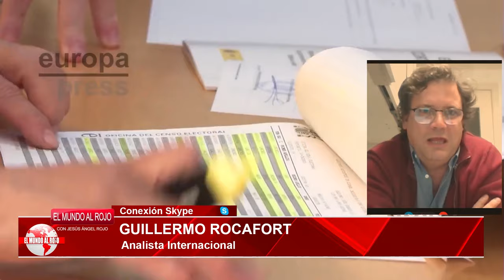GUILLERMO ROCAFORT hubo 400.000💥NACIONALIZACIONES EXPRESS de SÁNCHEZ para PODER HACER EL PUCHERO 23J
En el programa del Mundo al Rojo se destripó en exclusiva el informe pericial que desvela cómo se tramó el Puchero del 23J, según Guillermo Rocafort, Sánchez realizó más de 400.000 nacionalizaciones express utilizando la ley de memoria democrática en países controlados por el comunismo principalmente para poder cocinar el Puchero. Se adelantaron los plazos legales y se alquilaron oficinas para crear un entramado que pueda dar cobertura al pucherazo y de esa forma que no hubiera un gobierno de derechas.